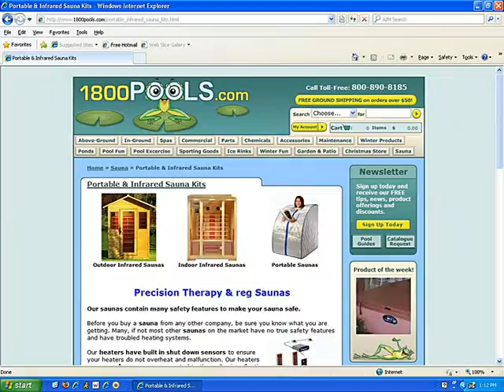Find The Right Personal Sauna: 1800Pools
Our Personal Saunas are built to the highest standards using 2" Hemlock or Cedar woods. Choose from Ceramic or Carbon Heaters in 2-6 person capacity. All of our Saunas are ETL Approved.